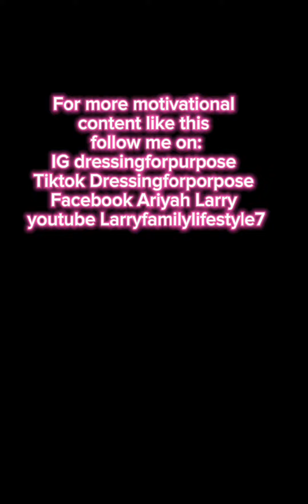Motivational Monday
Motivational Monday. Where we set weekly goals.

For more motivational
content like this
follow me on:
IG dressingforpurpose
Tiktok Dressingforporpose
Facebook Ariyah Larry